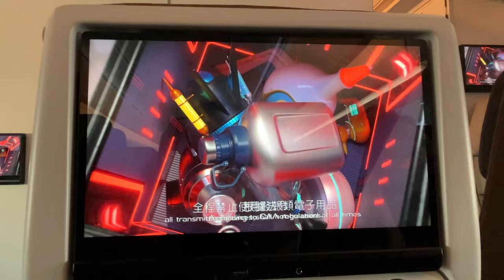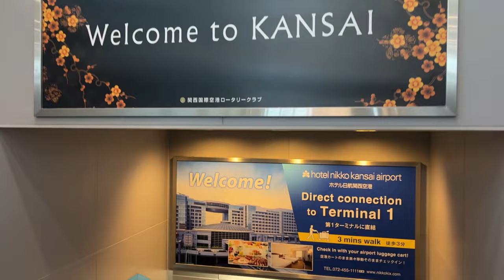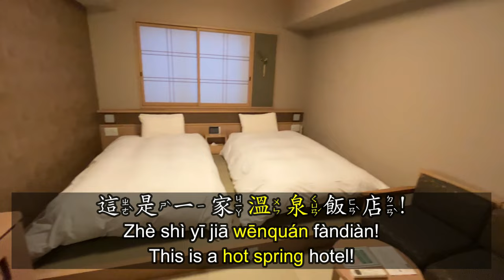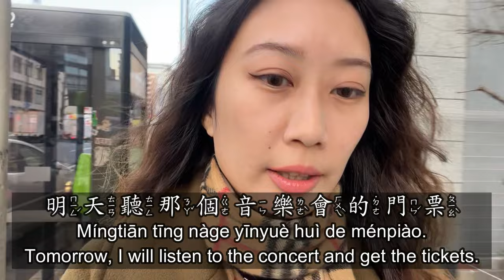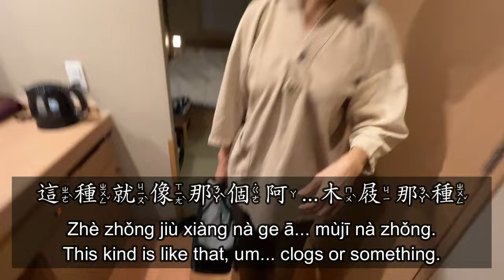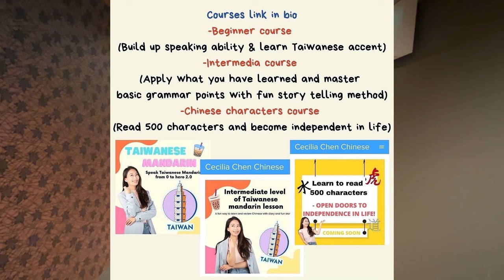Learn Taiwanese mandarin with vlog - Trip to Japan 日本行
Beginner Speaking Course:
Easy Peasy Taiwanese Mandarin

3. Pre-intermediate course
Learn Taiwanese Mandarin with Cecilia's diary

cecilia_chen_chinese